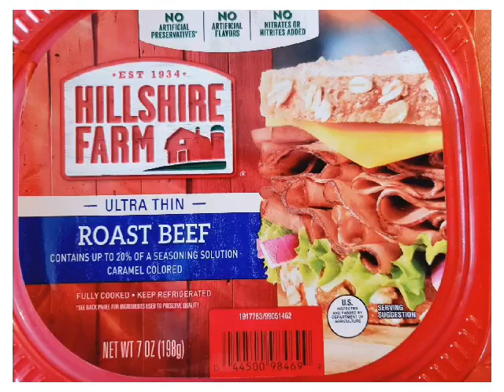Open Faced Roast Beef On Texas Toast